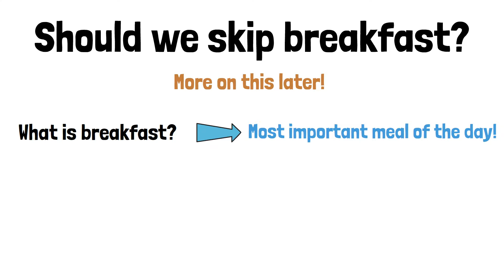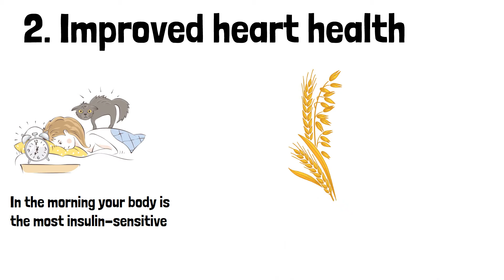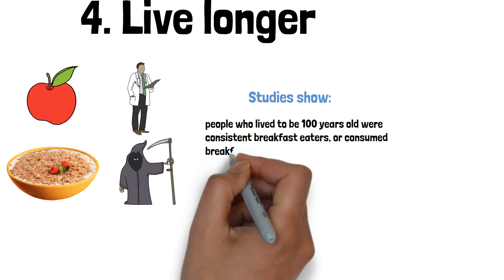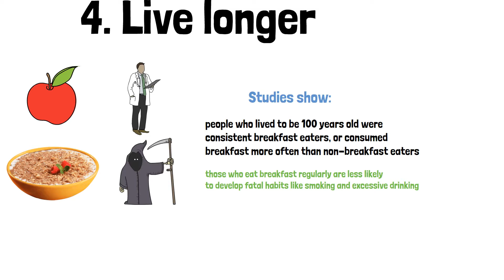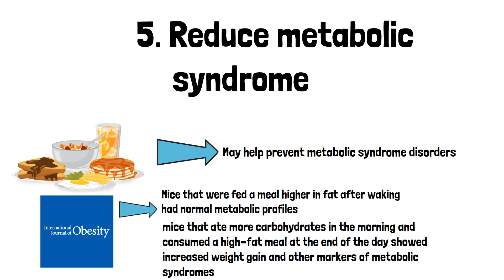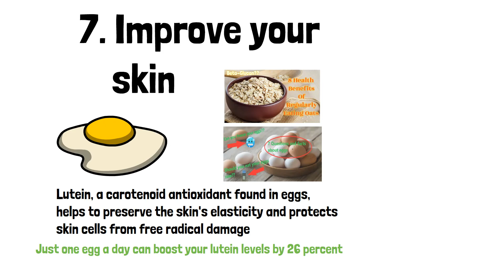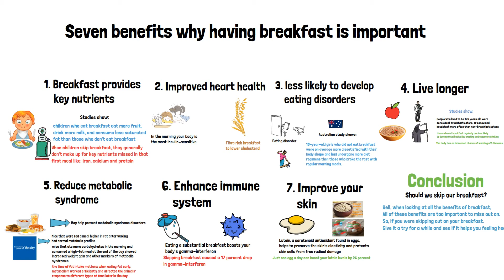How important is breakfast?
Hello Healthy squad,

Another video today with today's topic about breakfast. Do you often skip your breakfast because you are quite busy? In this video, we will research what breakfast is and if you should skip having breakfast.

Lajos from the healthy penguins